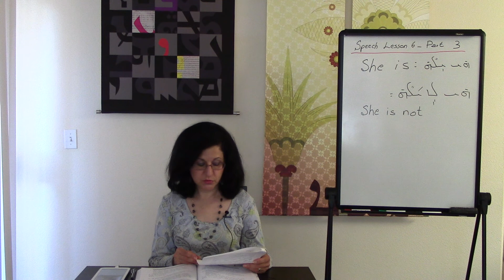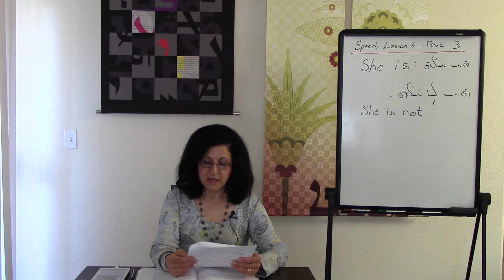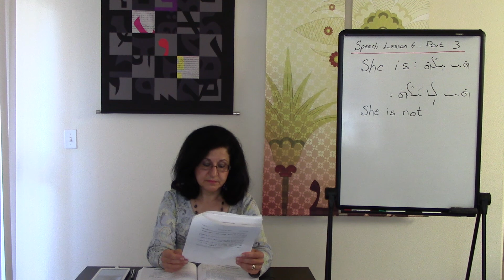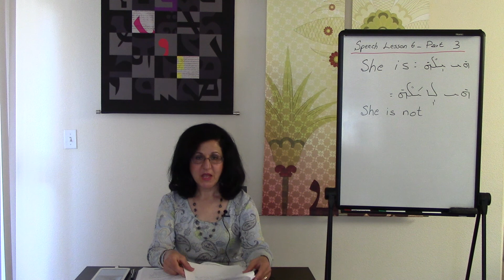Assyrian Speech Course 1 Lesson 6.3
In part 3 of Speech Lesson 6, exercises with the present tense of the verb to be for the third singular feminine person are resumed. Anew assignment is also given.